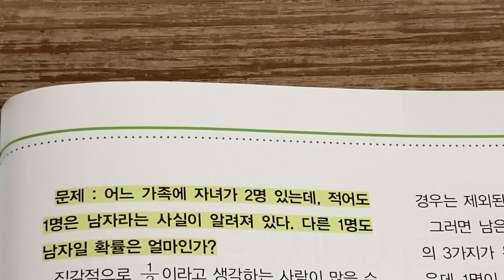착각하지마_조건부 확률